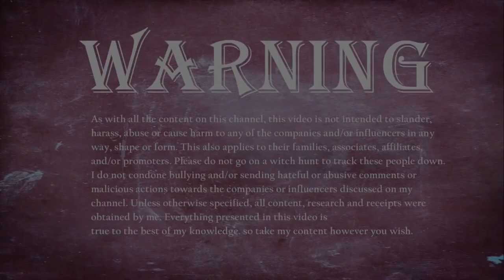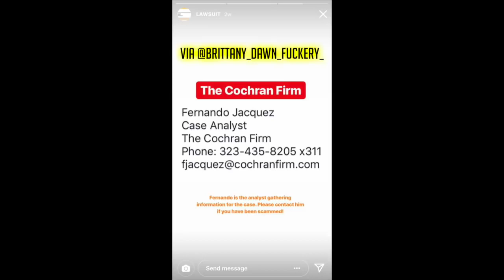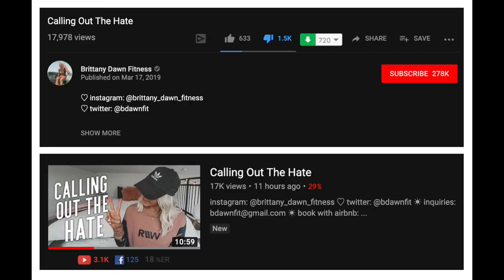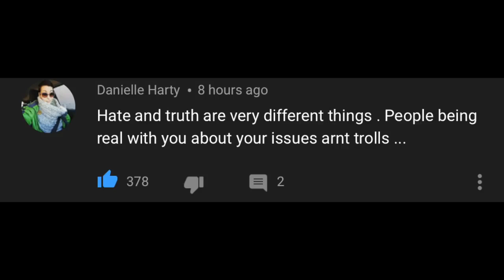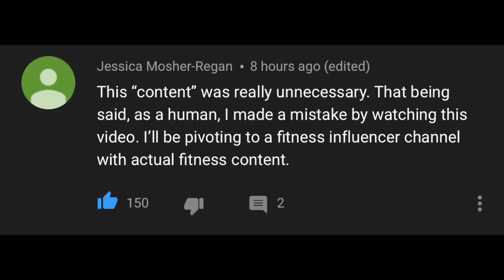BRITTANY DAWN WAS A GOOD WOMAN...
My Previous Video:

PART 1:
PART 2:
PART3:

.CREDIT/CHANNELS/VIDEOS/BLOGGERS MENTIONED.

This video is not meant to slander or defame  these individuals and their respective companies in any way, shape or form. Take from this what you will.